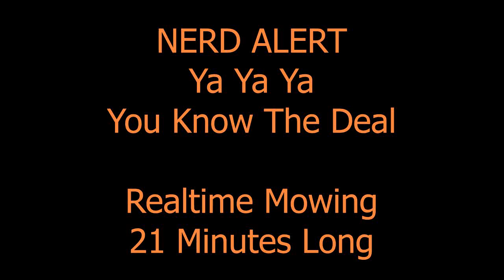Cutting Grass - Realtime Lawn Mowing Video with Minor edits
Realtime Grass Cutting video from September 30th's Full Lawn Service VLOG! Want more realtime lawn mowing videos? From Lawn Mowers Cutting Grass to Free How To Fix videos along with detailed Pressure Wash / House Wash Advice. I help you grow your SideHustle Business. Click on "Show More" for awesome links to the products I use in my videos.

STUFF I BUY FOR MY BUSINESS:
3 Blade Pack
6 Blade Pack

*21 Inch Rear Wheel Drive Belt - Troy Bilt / MTD P# 95404282
*21 Inch TB Blade Adapter with Drive Belt Pulley MTD P# 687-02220 ADAPTER ASM-25MM

*150 Ft Capacity Steel Pressure Hose Reel
*Garden Hose Reel
*100ft Good Quality Pressure Hose
*Pressure Washer Wand Extender 18 Inch
*4 Pack Rubber Pressure Washer Mounts
* Powersmart Electric Pressure Washer
* 1 Gallon Plastic Chemical-Safe Pump Sprayer